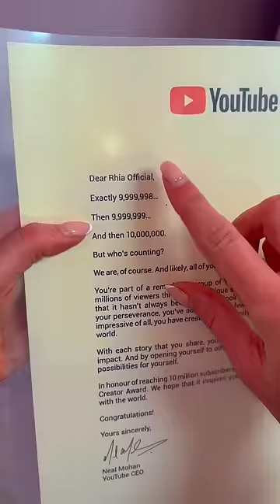[ASMR] UNBOXING MY *DIAMOND* 10M YOUTUBE PLAY BUTTON!!😭💎✨ (ON MY BIRTHDAY!!🥹)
In today's asmr video we unbox the DIAMOND YOUTUBE PLAY BUTTON!!😭✨💎

Facts About Me:
✰name: rhia
✰birthday: 20th of September
✰fav colour: pink
✰fav animal: pig
✰filming + editing: canon g7 mark ii + final cut pro
✰live: UK